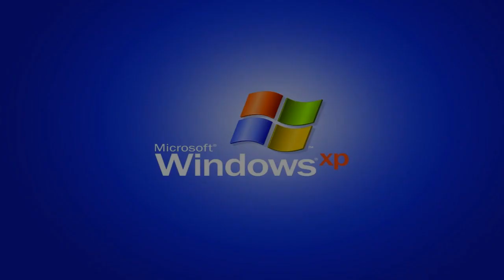Cat Leopold and Windows XP Talking V&A Effects 1 (Corel VideoStudio)